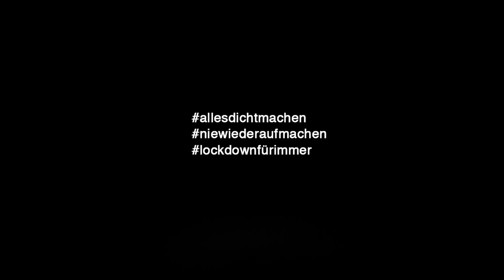Jose Barros allesdichtmachen (gelöschtes Video)